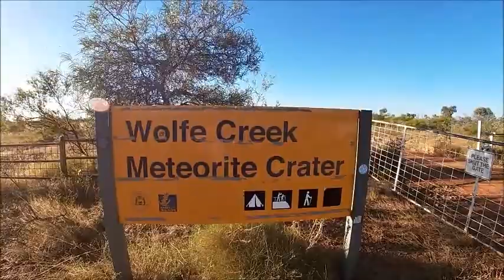Ep 10 China Wall & Wolf Creek Crater